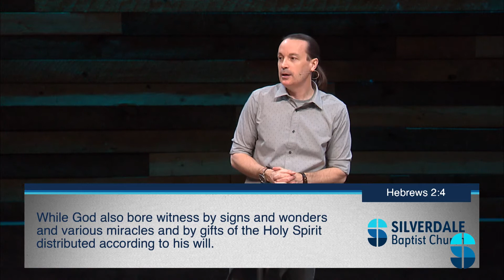1/6/2019 ~ Spiritual Drift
We do not naturally drift toward holiness.